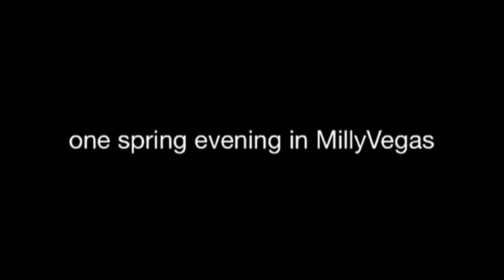Metropolis Milledgeville : Melodies & Mayhem with the Norm (sorry for the sudden stop)